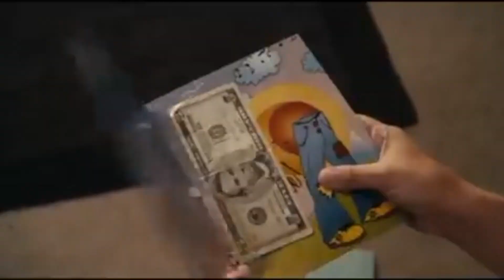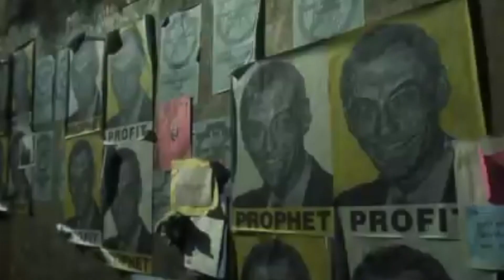10 Movies to get you through Self Isolation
Loads of us have had to take steps to self isolate over the next few weeks (myself included) so I have put together a list of 10 Films to help you get through it.

Please wash your hands, stay home and keep safe.

What Movies do you recommend watching?